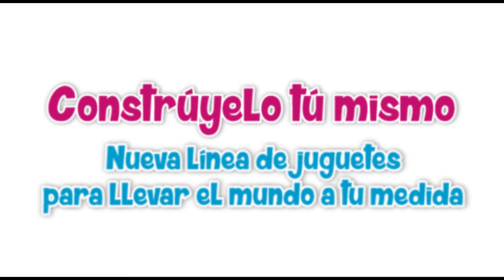Una casita hecha con tus manos desde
Los niños son capaces de crear universos de colores y juegos solo con su imaginación.
En sus manos una sencilla casa de madera se transforma en el mágico paraíso de los sueños. Un juguete que puedes construir con tus propias manos, pero hay más
LA PUEDES PINTAR A TU GUSTO, INCREÍBLE!!